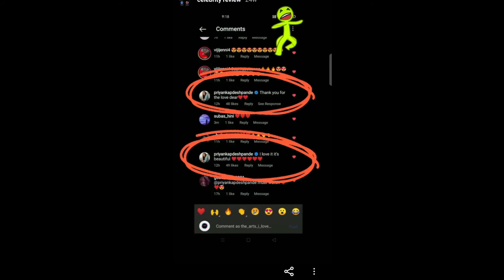OMG 😱 Bigg Boss Priyanka Reacts to my leaf art made for her | Bigg Boss Tamil season 5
OMG 😱 Bigg Boss Priyanka Reacts to my leaf art made for her | Bigg Boss Tamil season 5 | The Arts I Love |

@Priyanka Deshpande